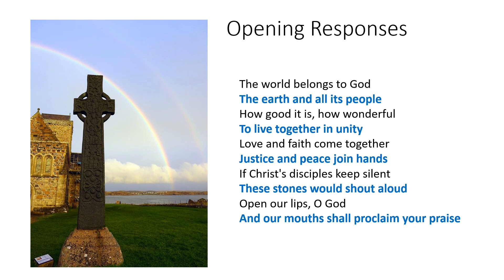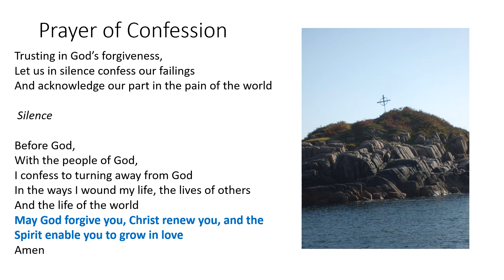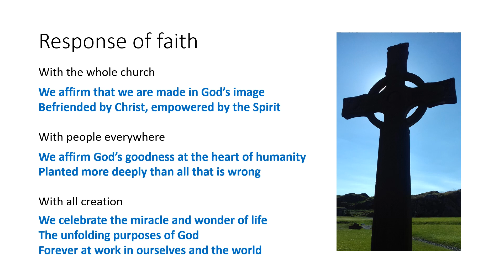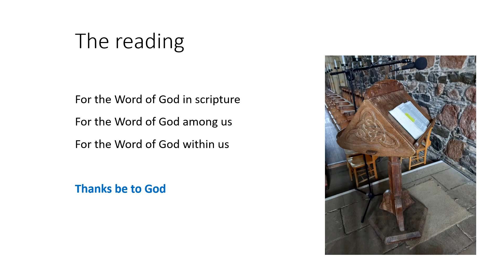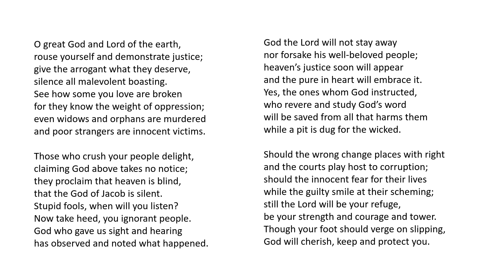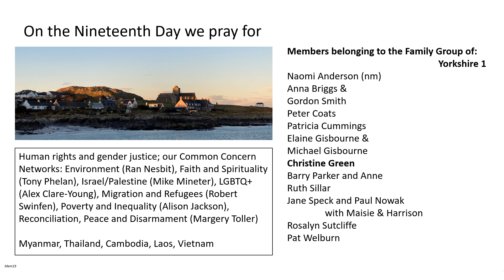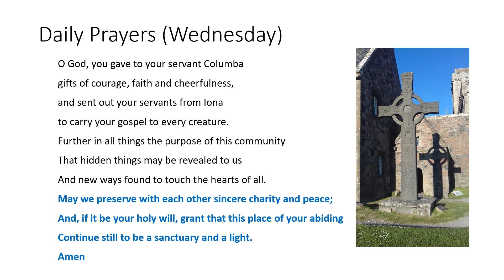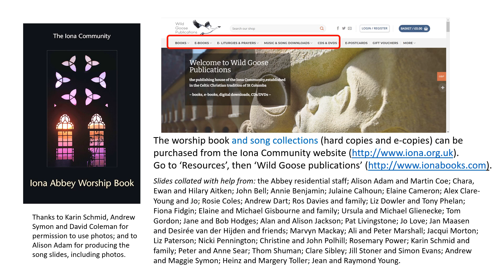Morning Worship with the Iona Community Wednesday 19th April 2023